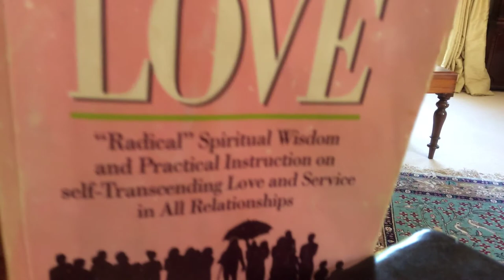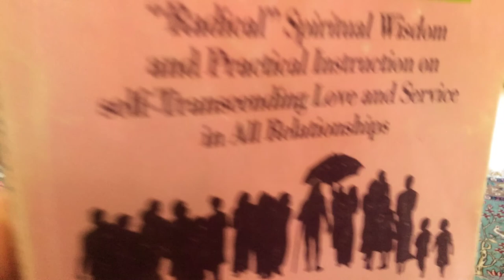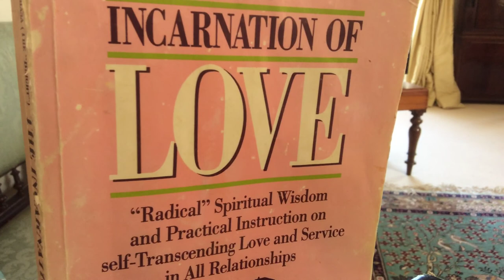NO ONE IS THE BELOVED OF GOD: The Incarnation Of Love, 8, Adi Da Samraj.